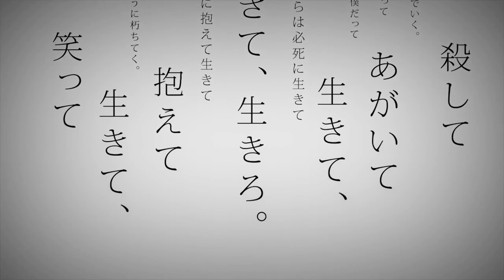[ UTAU COVER ] Hated by life itself { Kasane Teto }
Welcome back to I'm still clueless on timing 🤠✌️
Original: ??? I don't know sorry.

UTAU:
Kasane Teto
Voicebank:
Whisper
NOTE!
YEAH UH - I'M STILL STRUGGLING WITH TIMING. Hopefully I'll be able to get better at it with time :')